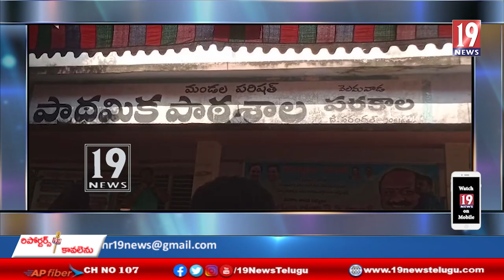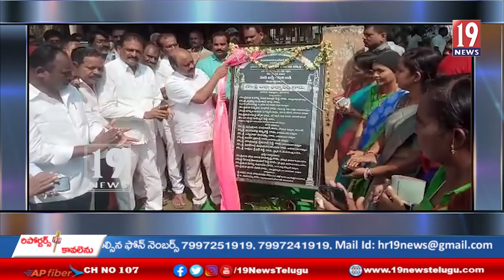కార్పొరేట్ స్కూల్స్ కంటే ప్రభుత్వ పాఠశాలలు ఎంతో మెరుగుపడతాయి .... ఎమ్మెల్యే చల్లా ధర్మ రెడ్డి